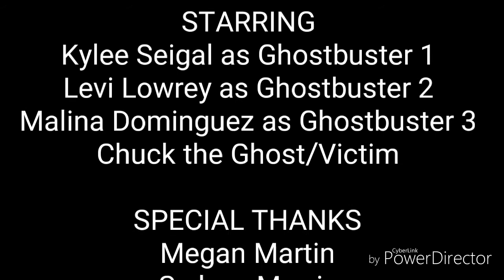Asl Spooky movie